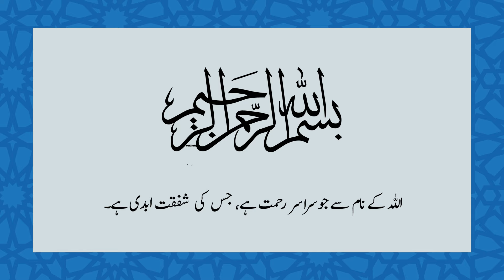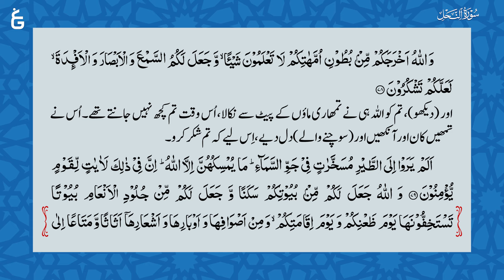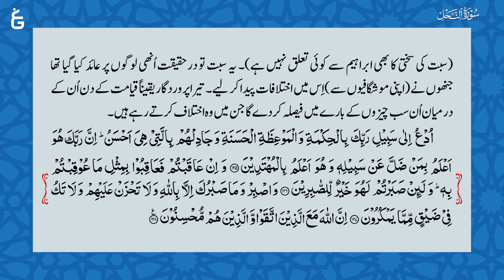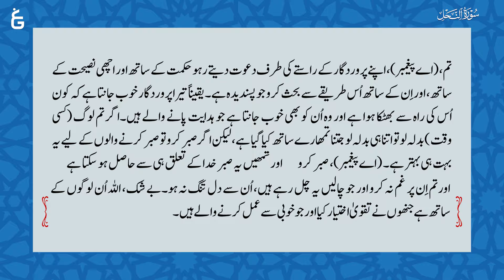Quran in One Year || Week 30 || البیان | مکمل ترجمہ قرآن | Al-Bayan | Javed Ahmed Ghamidi [ 30/52 ]